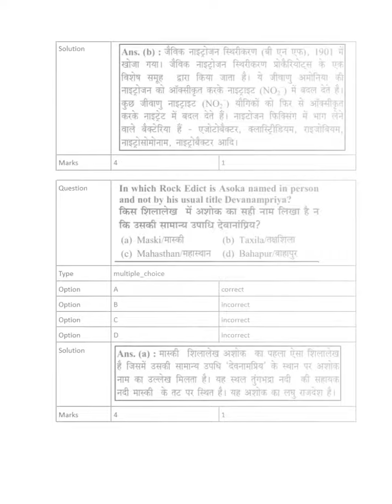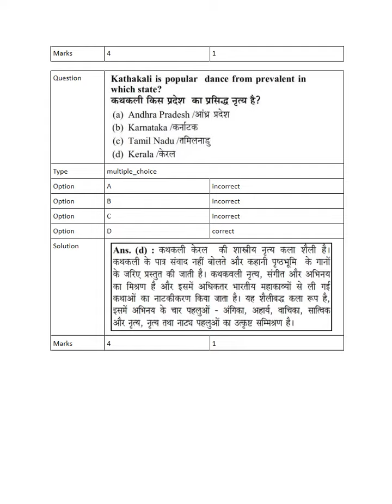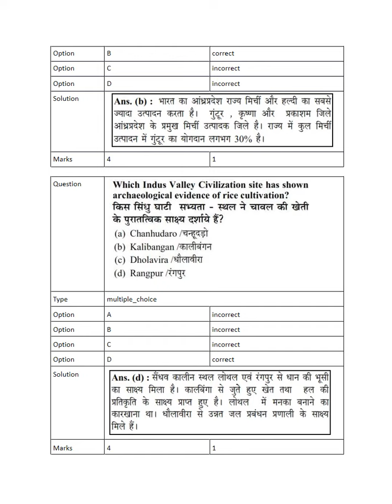HPSC GS PAPER 2019 || PART I